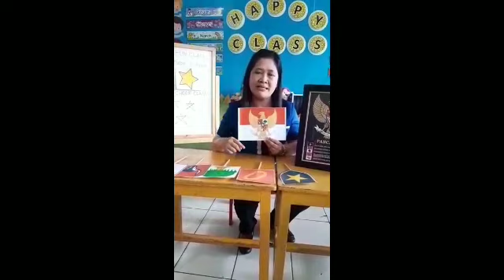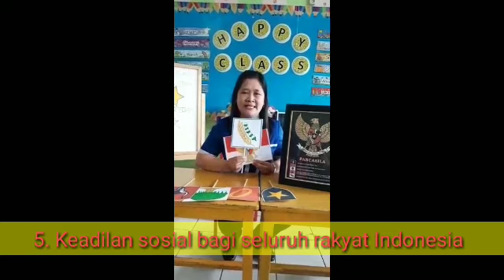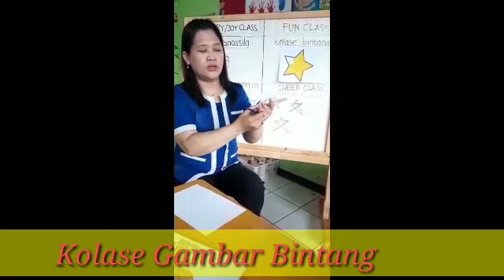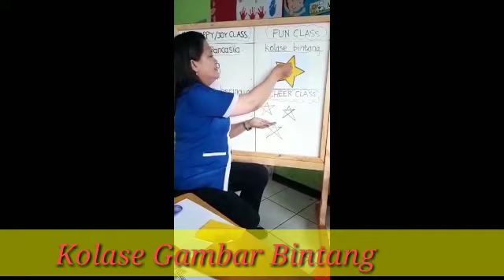Fun Class Activities, Selasa 14 April 2020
Lambang Negara